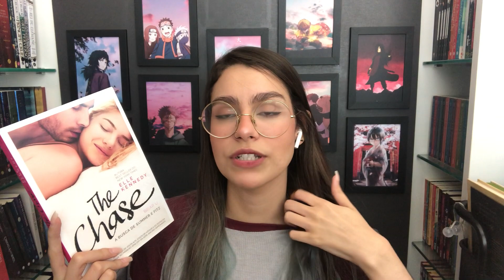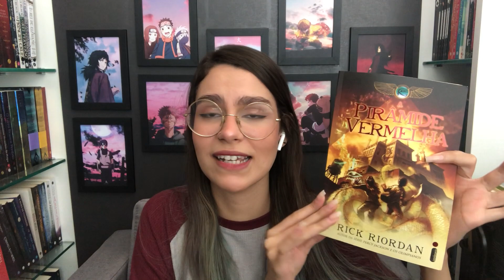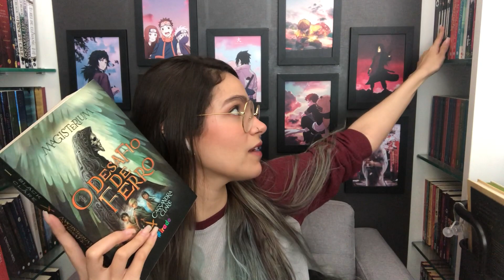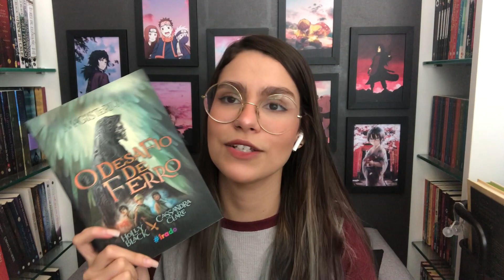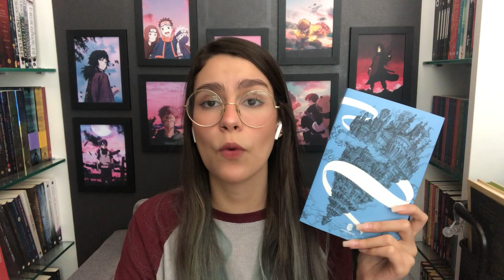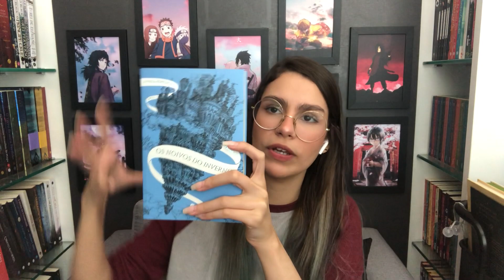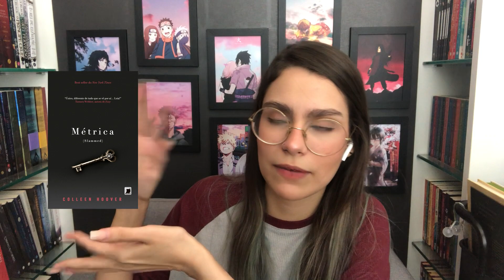iniciando histórias: 6 séries de LIVROS para COMEÇAR em 2022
Olá, gente! Tudo bom?

Mais um vídeo clássico de metas aqui no canal, hoje é dia de descobrir quais séries eu pretendo começar em 2022. Em 2021 essa meta deu aquela flopada vergonhosa, então vamos ver se esse ano acontece uma reviravolta, porque tem um monte de série incrível aqui em casa que eu ainda nem iniciei a leitura mesmo querendo muito. Fica essa meta aqui então como um incentivo tanto para mim quanto para vocês, vamos conhecer novas histórias em 2022?! Comentem aqui embaixo quais séries vocês planejam ler esse ano e o que vocês acharam das minhas escolhas!! :)

Caso você seja iluminado por um surto de amor e queira me enviar um mimo, fica a seguir os links das minhas wishlists.

Compre livros, HQs, mangás ou qualquer outro produto na Amazon, Submarino, Americanas ou Shoptime com meu link e ajude o canal a crescer!

Procurando desconto nas suas compras ou cashback para aproveitar ao máximo as promoções? Vou listar aqui alguns aplicativos / sites que eu recomendo!

▶ Para ganhar R$20,00 de desconto no pagamento de qualquer boleto utilizem o "YAH74D" do Pic Pay (válido apenas para a primeira compra).
▶ Para ganhar R$ 5,00 de cashback, cadastre-se e utilize o aplicativo do Meliuz para fazer compras em milhares de sites
▶ Para ganhar R$ 10,00 de cashback, cadastre-se e utilize o aplicativo do AME utilizando o código "SEXQZ" (válido apenas para a primeira compra no aplicativo).
▶ Para ganhar dinheiro assistindo vídeos e transferir essa quantia para sua conta em qualquer banco, baixem o aplicativo Kwai e utilizem o seguinte código "Kwai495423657", depois disso basta acessar o aplicativo por 10 dias consecutivos e assistir 3 minutos de vídeos, após isso você poderá receber até R$ 60,00 para cada amigo que se cadastrar com seu código.
▶ O Tik Tok tem a mesma ferramenta de bônus do Kwai, então, caso ainda não tenha conta lá, basta baixar o aplicativo, colocar o código "J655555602", acessar 10 dias consecutivos e espalhar seu código para todos os amigos.
▶ Para ganhar R$ 5,00 de cashback você também pode utilizar o aplicativo ou site do Cuponomia, basta se cadastrar com o link a seguir, utilizar o aplicativo para fazer compras em qualquer site e ao completar R$ 50,00 gastos, você recebe R$ 5,00 de volta
▶ Para ganhar R$ 5,00 de cashback você também pode utilizar o aplicativo ou site do Cuponeria, basta se cadastrar com o link a seguir, utilizar o aplicativo para fazer compras em qualquer site e ao completar R$ 200,00 gastos, você recebe R$ 5,00 de volta

Lembrando que utilizando meus códigos ou links, eu também recebo comissão, então muito obrigada pelo apoio!